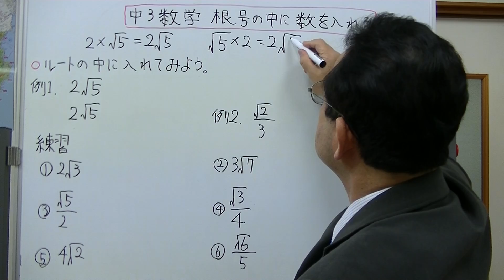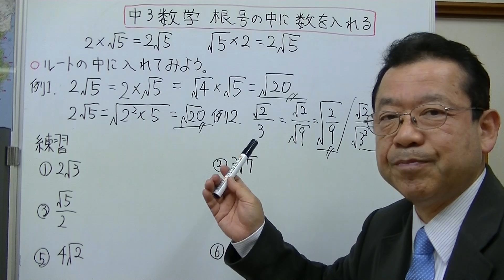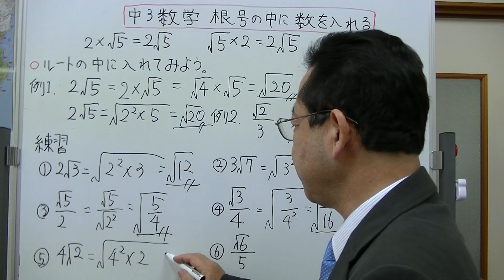中3数学 数を根号の中に入れる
根号の外にある数を、根号の中に入れる方法について説明してみました。